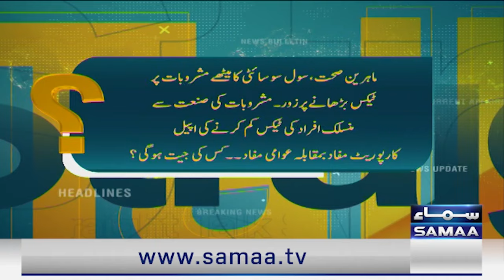New Taxes | Gov Faces Major Setback | Hassan Nisar Critical Analysis | Talk Show SAMAA